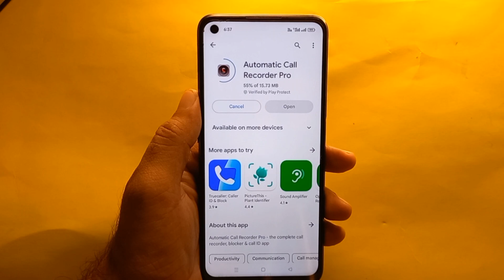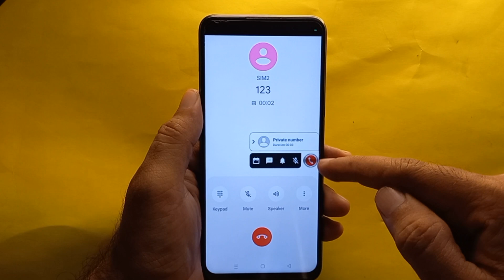Automatically Call Recorder without knowing anyone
How to Automatically call Recording without knowing to anyone. This video is about how you can call Recording Automatically without knowing to anyone.